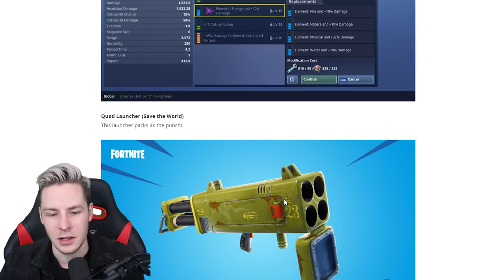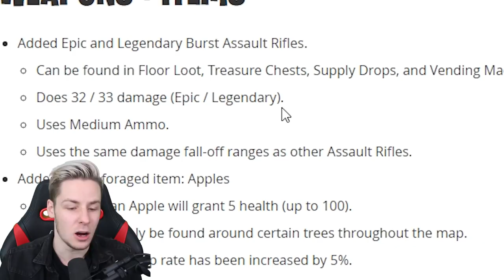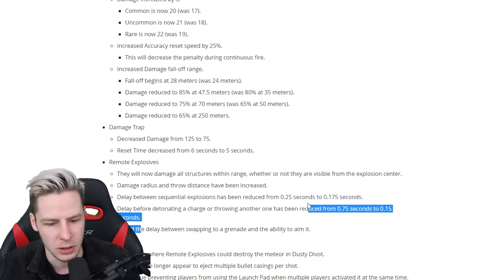Die NEUE FORTNITE WAFFE ist SO OP!